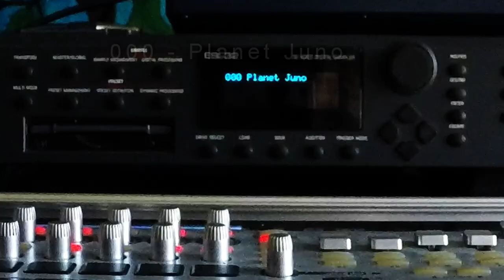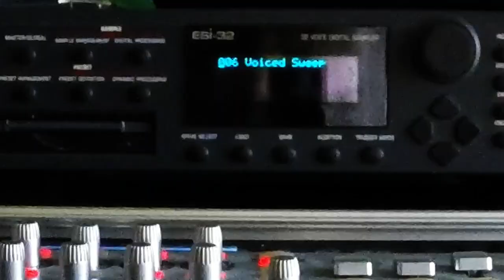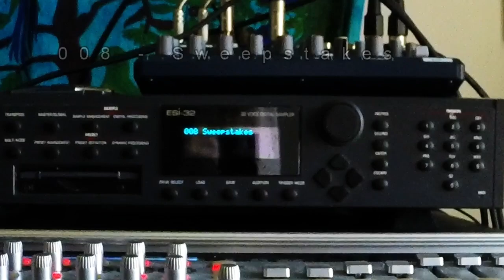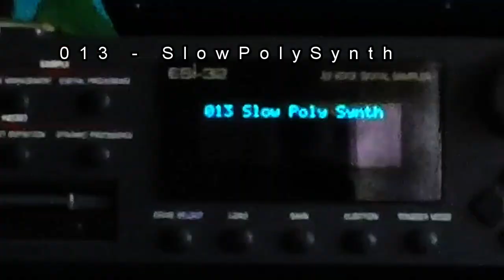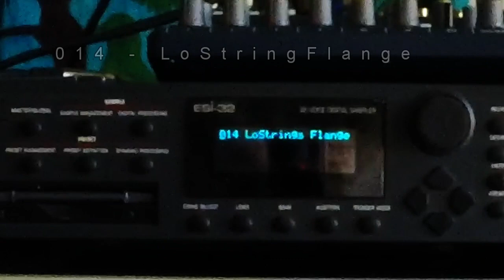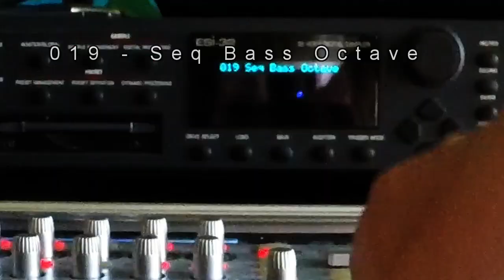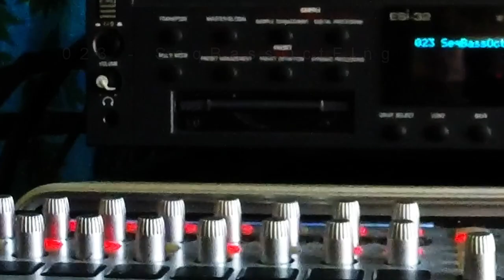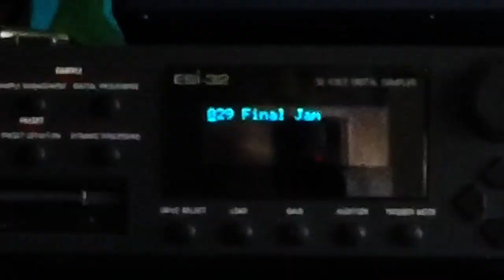EMU ESI 4000 / 2000 /32 sample sets - Formula 4000 Vol 3 Analogue Odyssee - Juno Synths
E-MU sample sets - Formula 4000 Vol 3 Analogue Odyssee - Juno Synths

When E-MU manufactured the groundbreaking Emulator Synth range they made lots of commercial libraries for the sampler.

In this particular soundset they have sampled many very desirable vintage synths.

As there seem to be very little quality recordings or resources of these libraries I have produced this series of videos.

The samples have been recorded on my ESI 4000 plugged into my Soundcraft FX12 with a touch of reverb and chorus added from the desk to sweeten it up as I do not have the effects board.